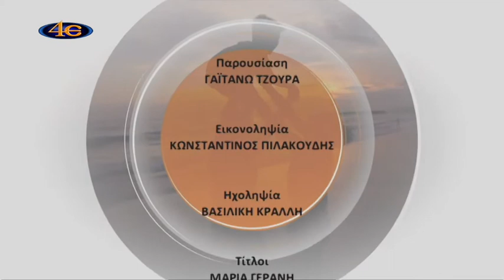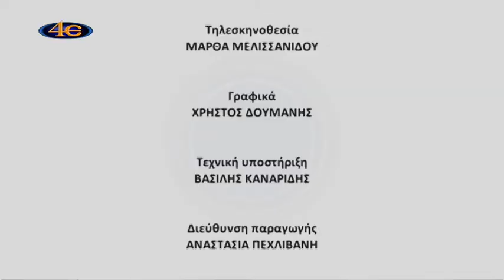Όμορφη ζωή-Η παγίδα της τελειομανίας